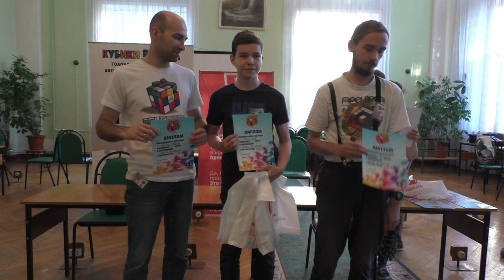Награждение Voronezh Open 2018